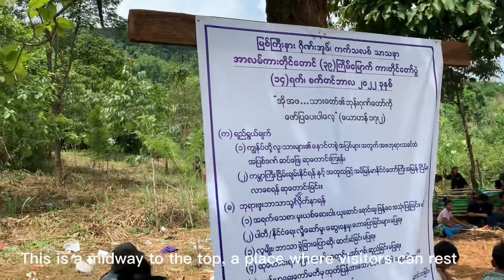Hiking to Alumbum Part 4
Observing Kachin land, lives, dance, food by Hiking